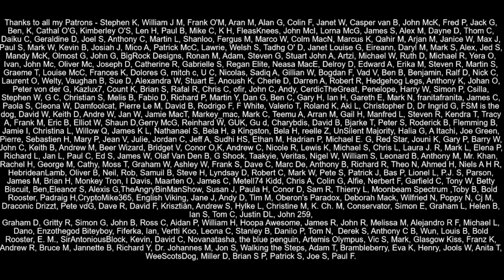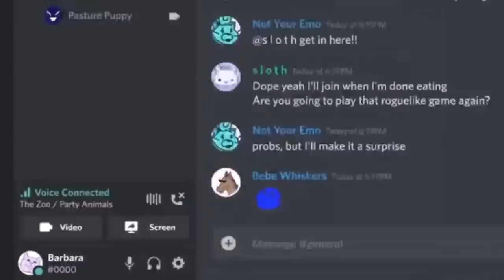Did the Speaker Of The House Finally Do His Job?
The Speaker of the House of Commons attempted to force Boris Johnson to answer a question during PMQs.  However Johnson turned around and stamped his authority. Could Lindsay Hoyle be finally listening to those outside and inside parliament who have ask him to do his job?